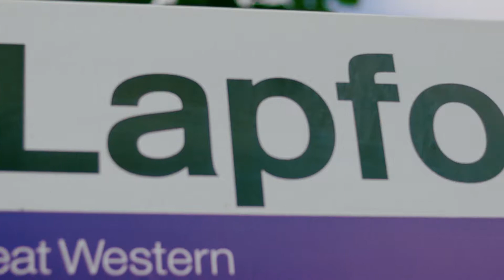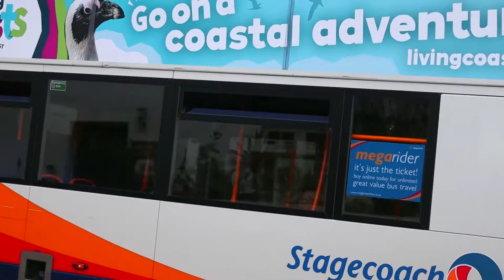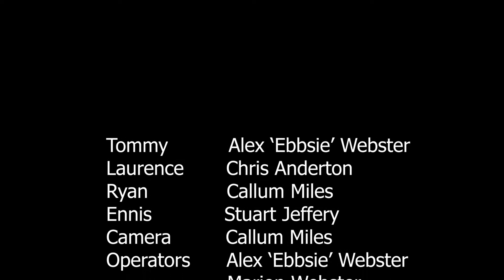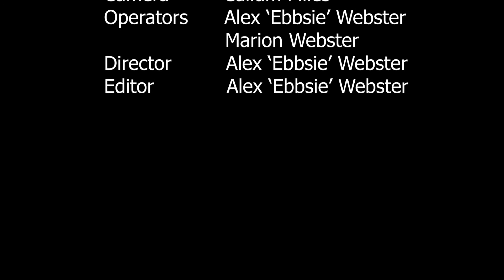Mental Torture (Autism Short Film)